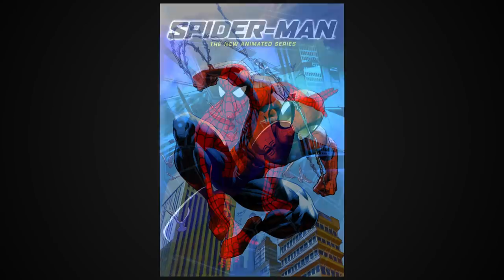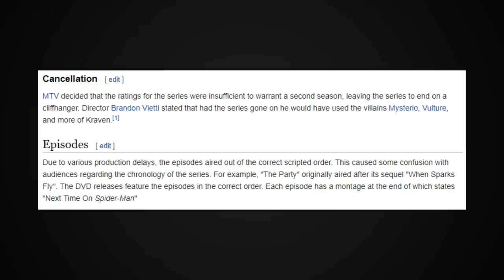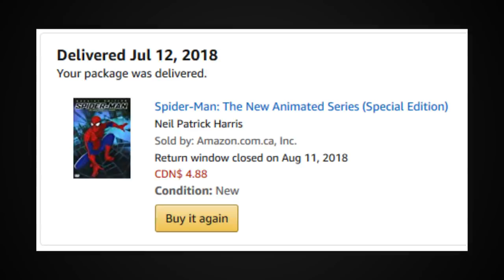Spider-Man: The New Animated Series [MTV, Mainframe] Review / Retrospective - Bull Session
In preparation for Into the Spider-Verse, let's take a look back at Spider-Man: The New Animated Series, Mainframe Entertainment's entry into the Spider-Man franchise.

Spider-Man: The New Animated Series Review Retrospective Thoughts and Analysis by Bull Session

MTV's Spiderman The New Animated Series, July 11 2003

Starring Neil Patrick Harris as Spider-Man / Peter Parker, Lisa Loeb as Mary Jane Watson, Ian Ziering as Harry Osborn, Angelle Brooks as Indira "Indy" Daimonji, Keith Carradine as J. Jonah Jameson, Stan Lee, Rob Zombie as Curt Connors / Lizard, Michael Clarke Duncan as Kingpin, Michael Dorn as Kraven the Hunter, Keith David, Jeffrey Combs, Kathy Griffin, Tara Strong

Based on Spider-Man created by Stan Lee and Steve Ditko

Produced by Mainframe Entertainment, Marvel Entertainment, Adelaide Productions

Distributed by MTV